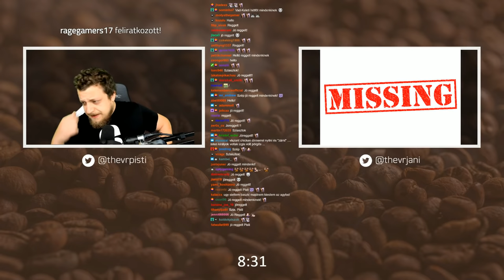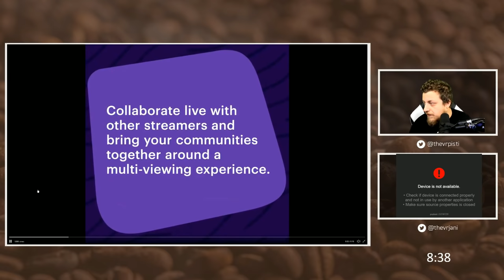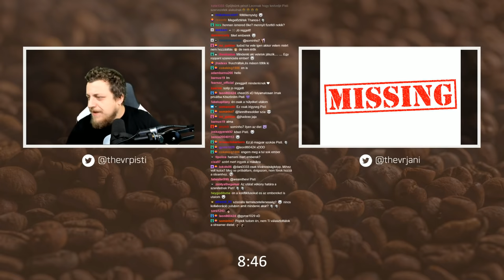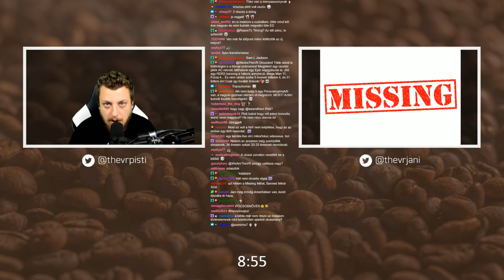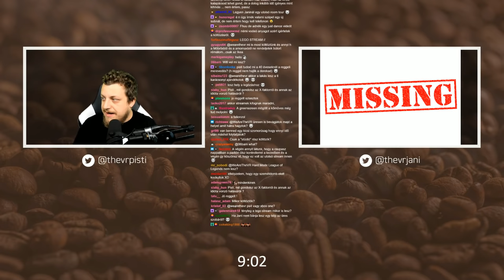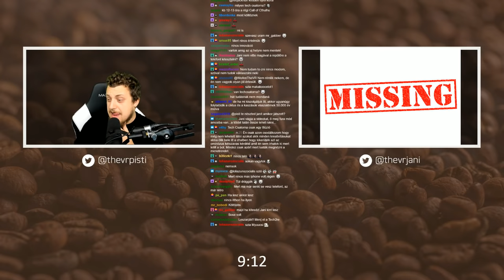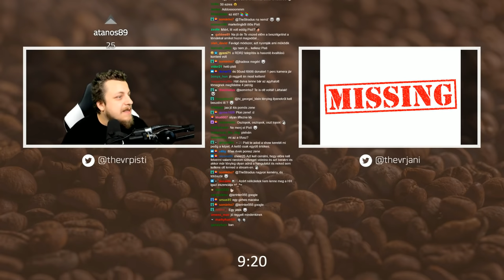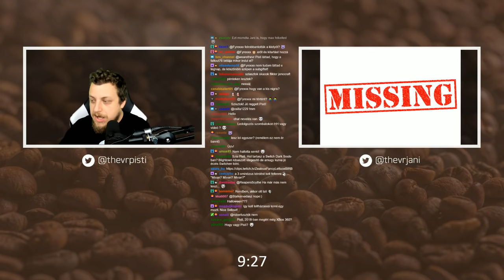Broadcaster Royale, TwitchCon & Költözés | TheVR Happy Hour #381 - 10.29.